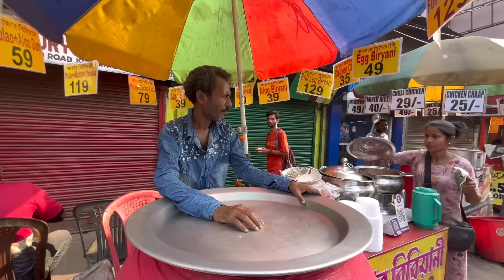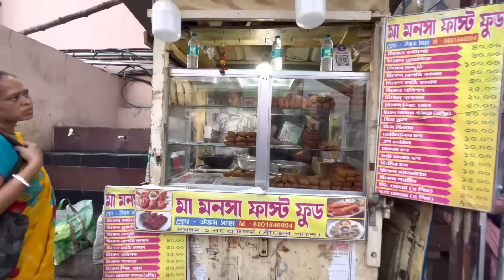কেমন আছে দমদমের সেই Biryani কাকু🤔? বিরিয়ানির Taste বাজে নাকি ভালো 😱Dumdum biryani Kaku❤️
My
Media Details:-

•Host-Sonai
•Edit-Sonai

Dumdum biryani
Dumdum kakar biryani
Dumdum viral biryani
Biryani
Kolkata biryani
Kolkata’s biryani
Kolkata’s cheapest food
Cheapest biryani
40 rs biryani
Street food
Street food kolkata
Kolkata’s street food